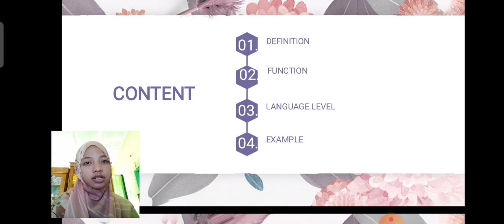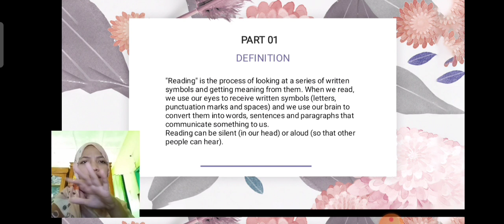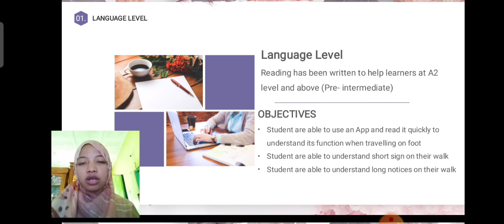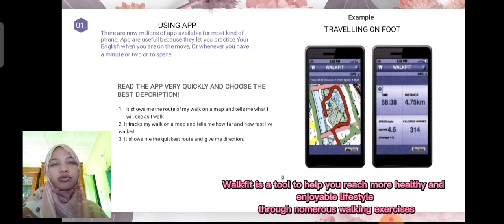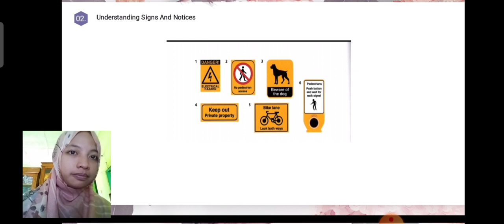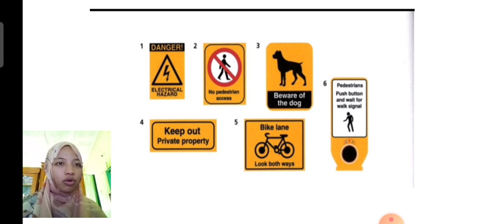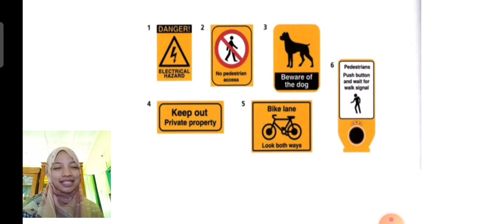FINAL TEST / TELL / EMYLIA VIVIAN FIRDAUS (932207519)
this video to fulfill my course Assigment of TELL

NAME : EMYLIA VIVIAN FIRDAUS
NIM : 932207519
CLASS : C